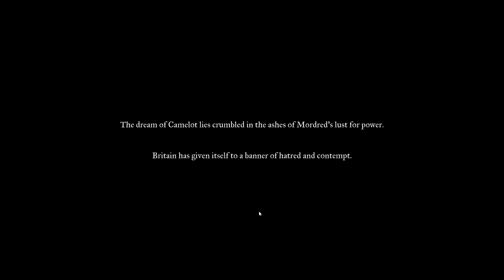Interview with Jon Ingold from Inkle Studios talking Pendragon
PODCAST